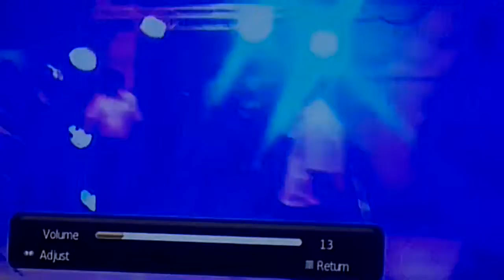tony pace boxing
top fans